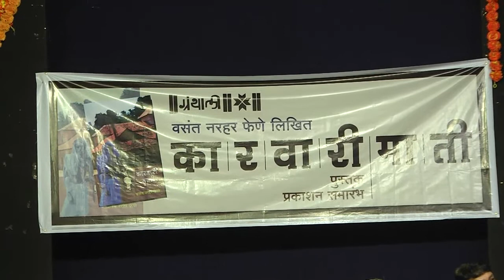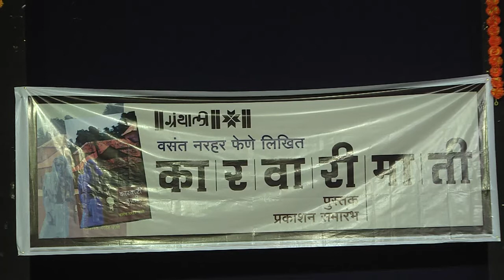Vasant Phene 02/12/2017 Part 2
Video By Jitu gor
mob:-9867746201